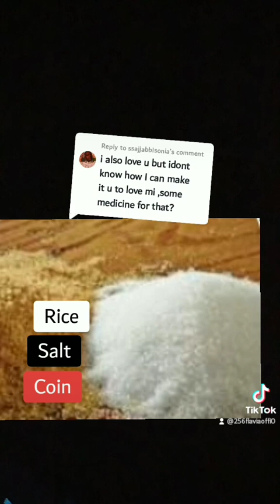𝙆𝙚𝙚𝙥 3 𝙩𝙝𝙞𝙣𝙜𝙨 𝙞𝙣 𝙮𝙤𝙪𝙧 𝙝𝙤𝙪𝙨𝙚 𝙉𝙚𝙫𝙚𝙧 𝙚𝙫𝙚𝙧 𝙩𝙖𝙠𝙚 𝙞𝙩 𝙤𝙪𝙩𝙨𝙞𝙙𝙚